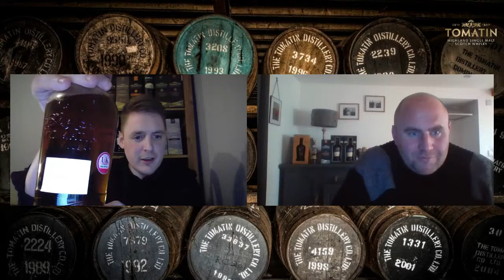The Softer Side Sessions #1 - Tomatin Decades II Deconstruction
Join our Global Brand Ambassador Scott Adamson in the first of our Friday Night Sessions where he will be joined by Regional Sales Manager, Scott Fraser.

The two Scotts will be going behind the whisky to deconstruct Tomatin Decades II and answer all your questions.